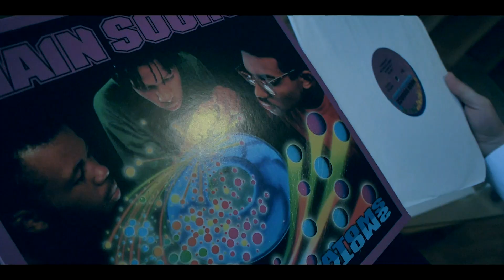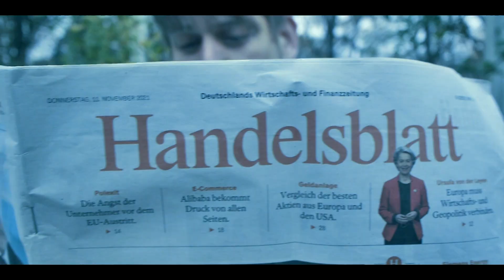Fraser x Rice Master Yen - Parterre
Mix: Matt King
Orcus Eden: